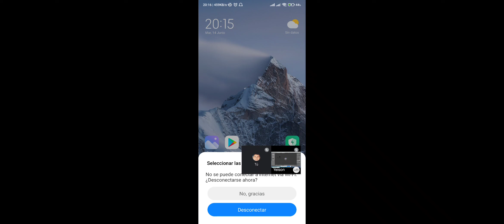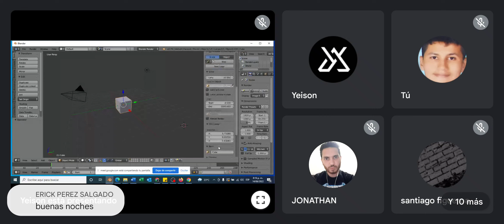Práctica del Sena